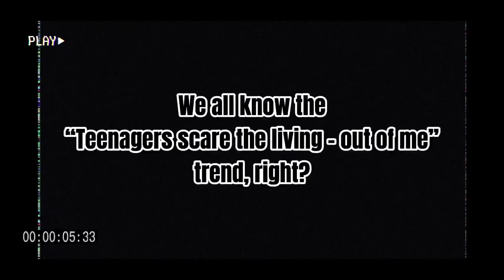Neeks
song in Teenagers by My Chemical Romance, not my song, not my music, just my edit